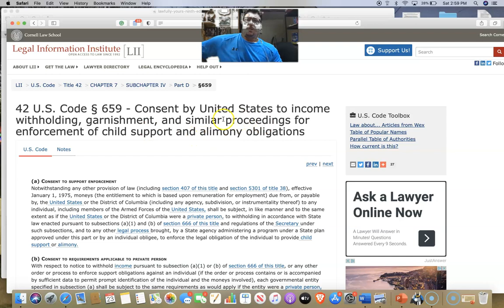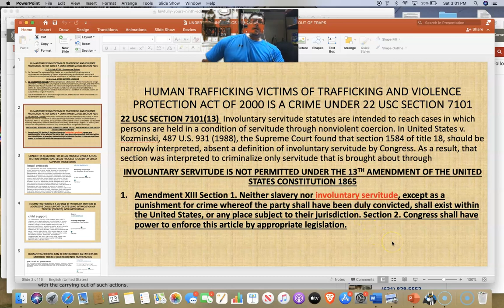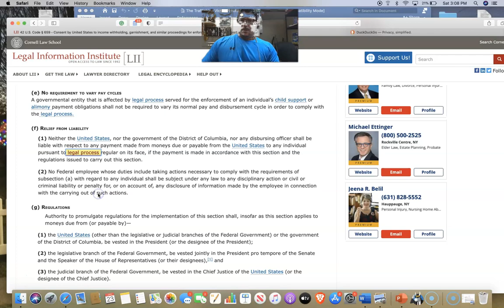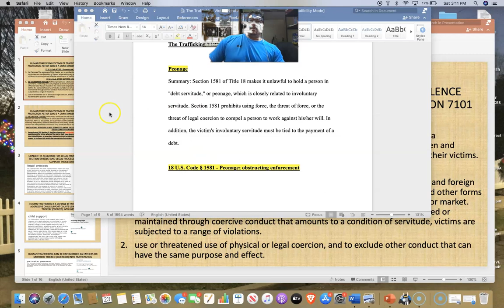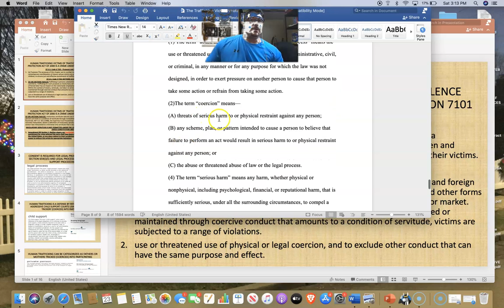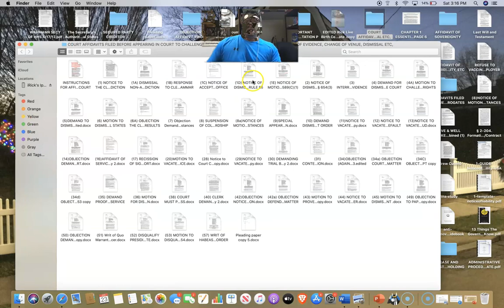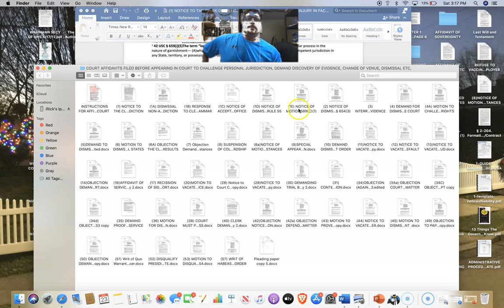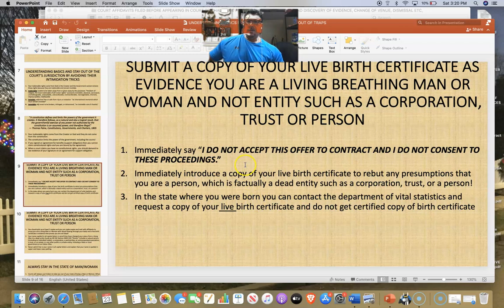YOU CAN'T BE FORCED TO PARTICIPATE IN LEGAL PROCESS FOR IT'S A CRIME 18 USC SEC1589(c)(1)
WHEN YOU ARE FORCED TO WORK TO PAY CHILD SUPPORT OR YOU WILL BE JAILED FOR CONTEMPT OF A SUPPORT ORDER IS CONSISTENT WITH FORCED LABOR 18 USC SECTION 1589(c)(1)